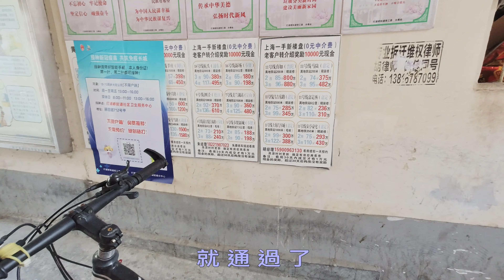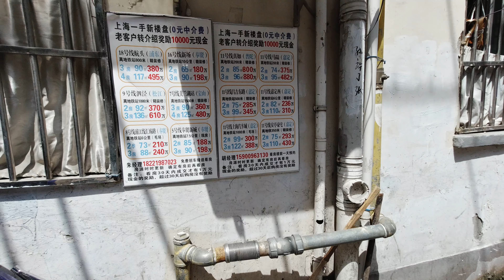（47）從前上海的盧灣區現今的黃浦區，在建國東路、肇周路、永年路、順昌路上的69街坊即將迎來動遷，居住在裡面的大半輩子的原住民真實想法。一